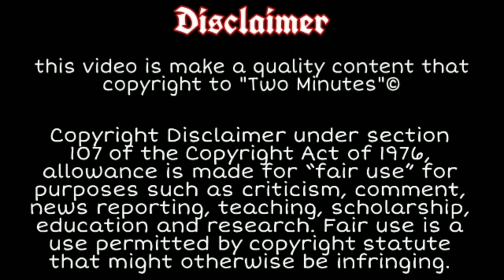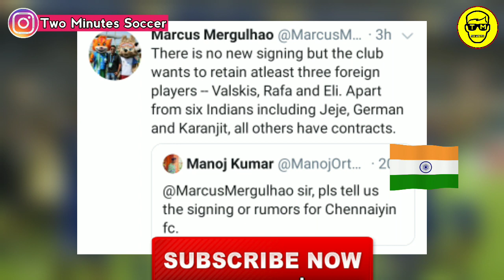Good 😍 and Bad ☹️ Chennaiyin FC News | Chennaiyin FC Transfer News | Two Minutes Soccer